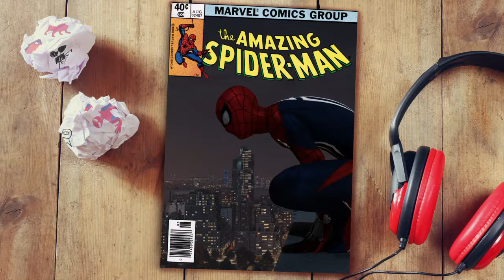Marvel's Spider-Man : Tourisme à Manhattan [Gameplay Fr]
Bonjour ou bonsoir, Je vous propose une séquence de Gameplay sur Marvel's Spider-Man d'insoniac games et Sony.